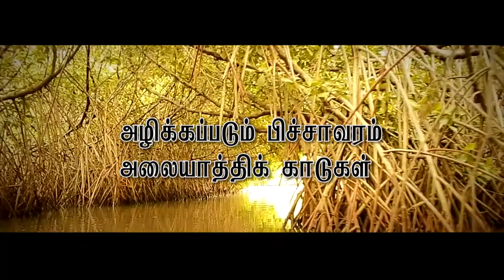இறால் குட்டைகளால் பாதிக்கப்படும் - Pichavaram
இறால் குட்டைகளால் பாதிக்கப்படும் பிச்சாவரம் அலையாத்திக் காடுகள்.